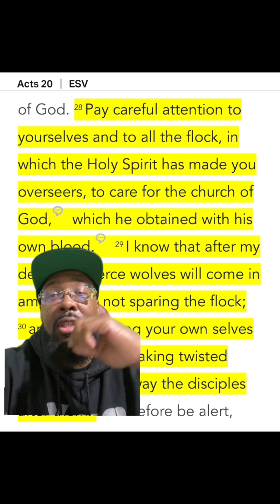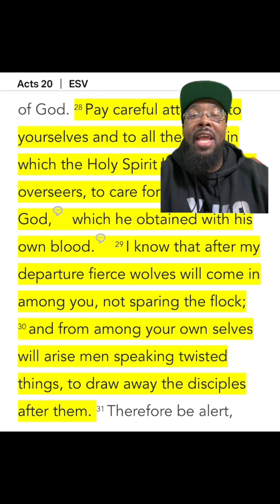TIM ROSS SAY PAUL DIDN’T CALL OUT FALSE PROPHETS BY NAME⁉️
Tim Ross said that Paul, Peter and Jude did not call out false teachers and false prophets by name 🤦🏿‍♂️